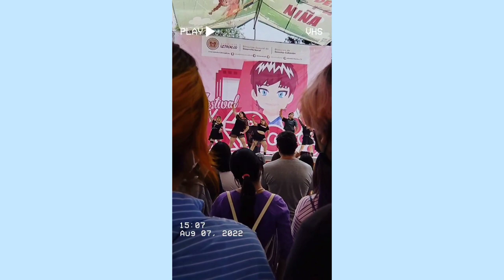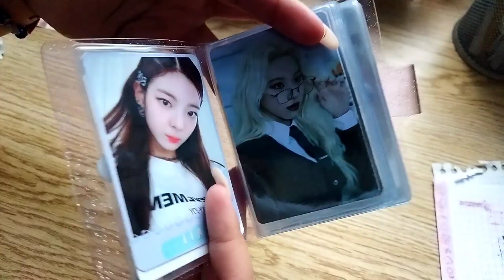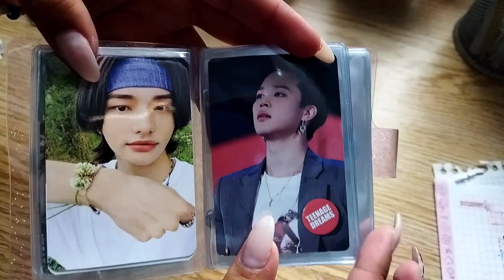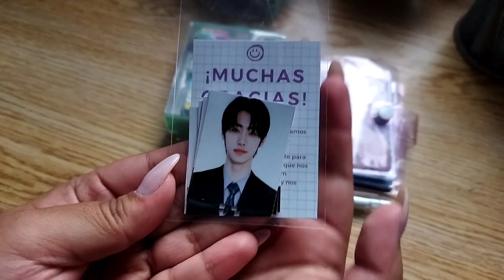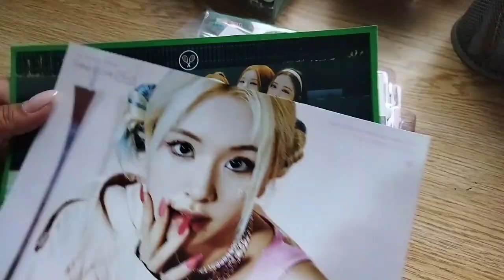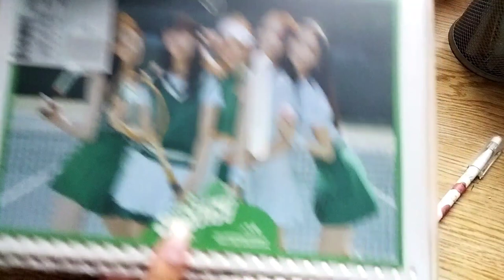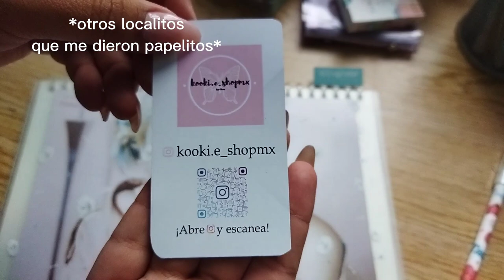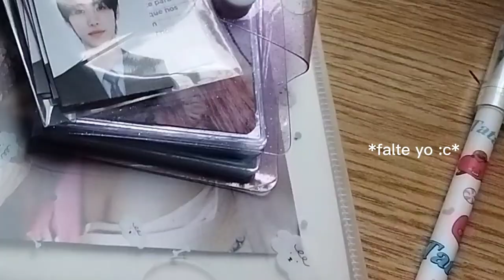BAZAR DE KPOP 💗 + UNBOXING? || ARIADNA LILITH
HOLA! 💗
Así puedo subir más videos!!!

Sígueme!